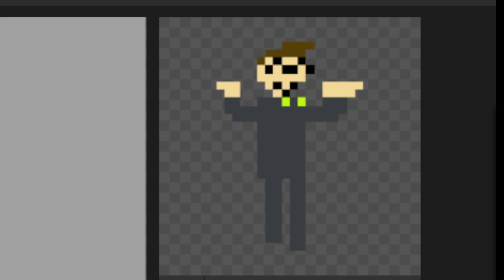It's my birthday.mp4